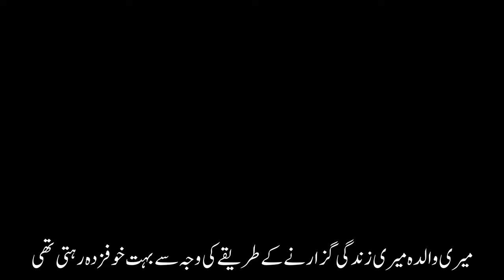Mujy ghar sy niakl diya gaya Emotional Revert story of Christian girl